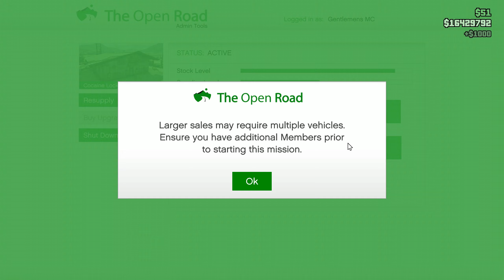SELLING MC PRODUCT SOLO IN PUBLIC LOBBY + I Met A Friendly Oppressor Mk2 Stranger And Some Griefers!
This video shows you how not to sell your Motorcycle Club product solo in a public lobby in GTA 5 Online.

A lot of griefers encountered here, so hope you will enjoy the video!

Huge Cargo Sale of $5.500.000 In Full Lobby

How Many Crate Can You Gather In 30 Minutes in GTA Online